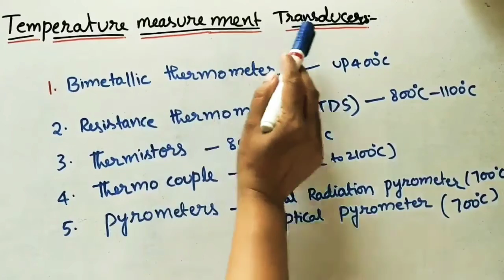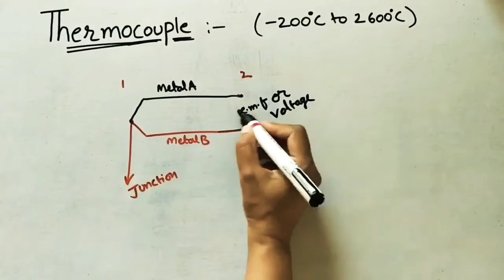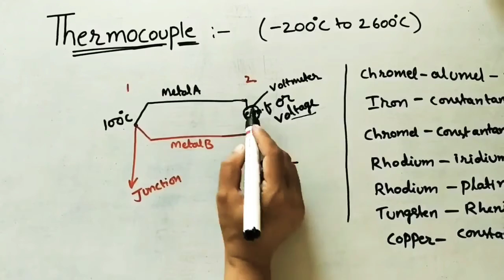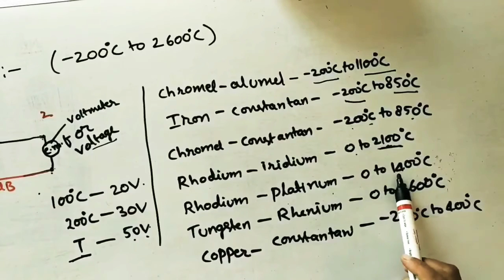Thermocouple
Instrumentation and Control System